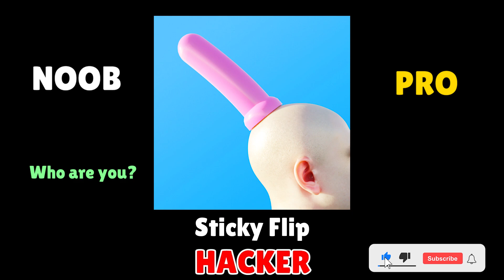NOOB vs PRO vs HACKER in Sticky Flip